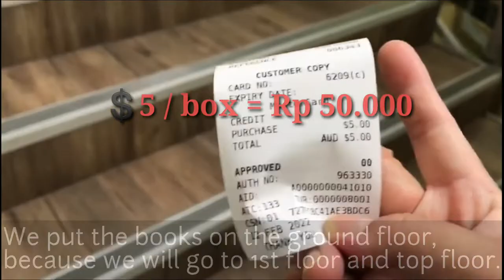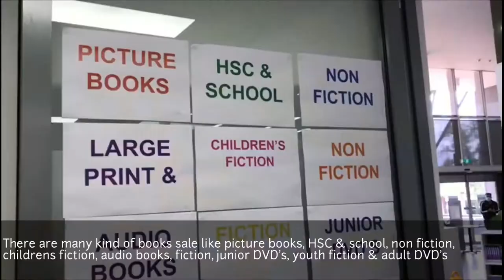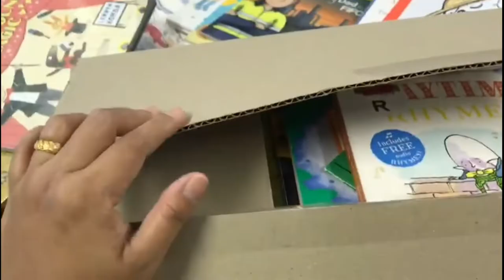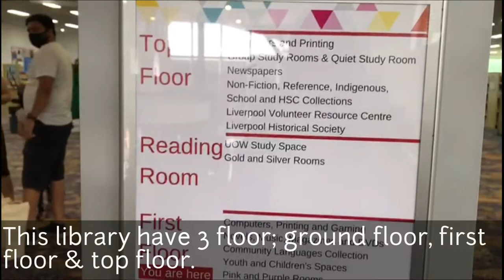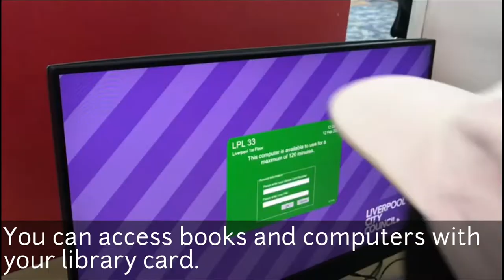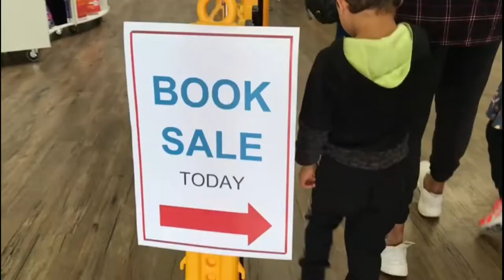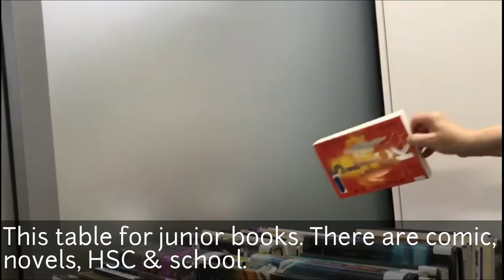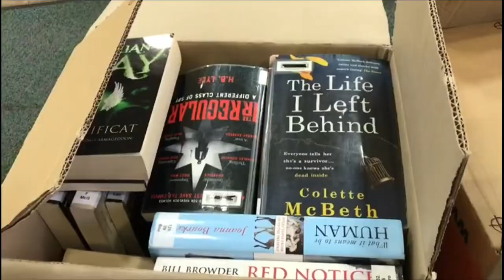Book Sale Fast Shopper | Liverpool City Library | Bazar buku termurah di Australia | Book Sale 2022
Assalammu'alaikum...
I hope you are well. Stay healthy guys...
Special for today, im vlogging our activities in our city. This event held on 11/2/22 - 16/2/22 at Liverpool City Library, NSW. Yea... this event is book sale. If you love reading book, you can come and wait this moment. Because all of books that sale from library collection in Liverpool Suburb. And you can get price cheaper if you buy each box with different books.
What is excited all people for this event? Lets watch on my youtube channel guys...
I hope this video give new information for you guys about library arround me.